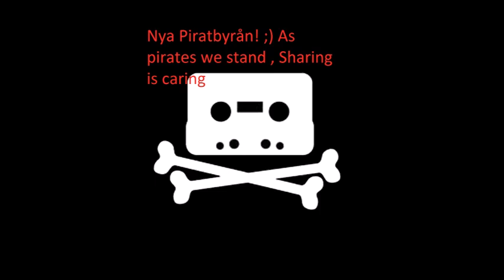Nya Piratbyrån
Nya Piratbyrån är på ingång vi får se hur långt tid projektet tar , men sidan ska vara uppe inom en vecka och då kan alla mina kära pirater mötas och tjöta om det vi alla gillar piratkopiering !

Välkommen in när siten är klar , detta kommer nog bli bra!